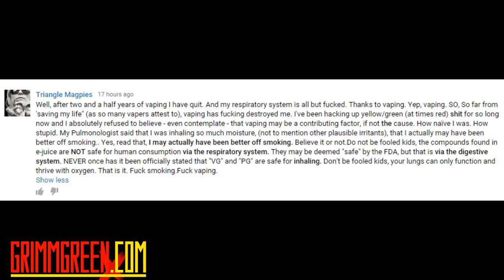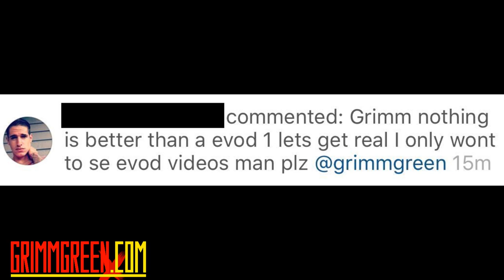Zephyrus V2 ~ Kennedy RUBY ~ Inhaling PG ~ Review Rewind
11-5-15 VLOG VIDEO!

Hey Everyone! welcome to the Vlog for Thursday November 5th 2015 ( Insert V For Vendetta quote here ) As per usual we have a whole mess of stuff to talk about this week.  Including a response to a somewhat un-informed YouTube comment regarding the safety of inhaling PG

There are a whole MESS of First Impressions ranging from parallel boxes to new magnetic RDA's to Tube Mechs and the new Zephyrus V2 RTA, which without spoiling it... is pretty damn good so far.

Unfortunately no retro vaping, or reviews for things that never got reviews, BUT! there is a new segment in there called "Review Rewind" that I hope you all enjoy.

Tuck in, grab your best vape and enjoy the VLOG.  Timestamps and other crucial links are all below

TIMESTAMPS

Top of the program is News / Announcements

DumbLady response is at 7:41

Chicago Tax is at 11:31

What I have been vaping is at 14:57

Beer is at 19:25

Shoutouts are at 25:34

First impressions are at 35:27

Review Rewind is at 01:03:07

The Advocacy

The Beer

The Vapor

Kennedy Ruby Mod
Wismec Presa
4th Horseman Customs Maganum
MGNT Atomizer
Zephyrus V2
NEBox

The Other

The Double Feature